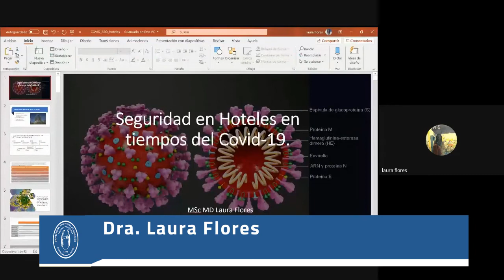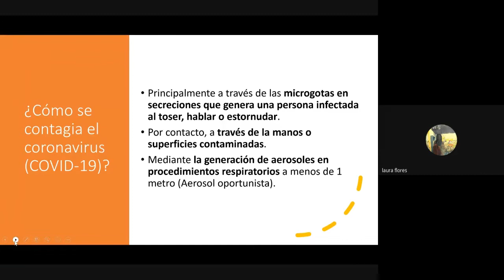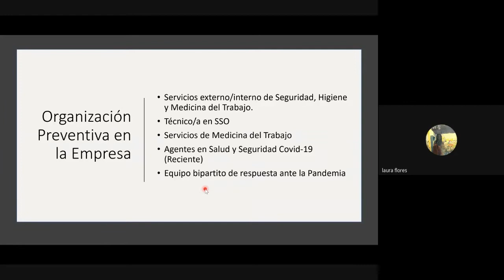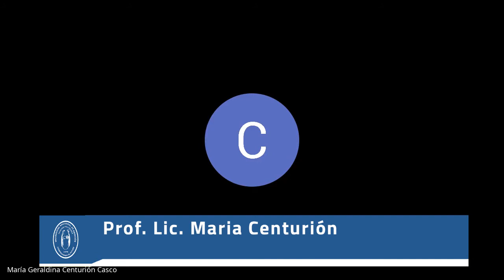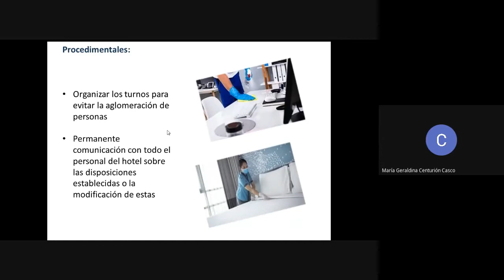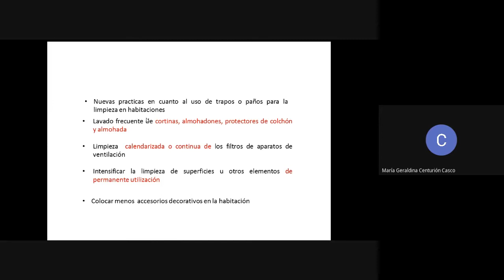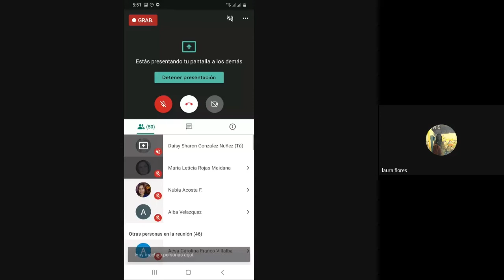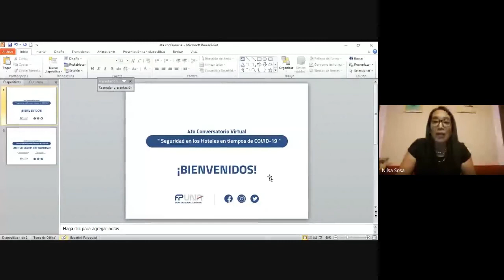Conversatorio - Seguridad en Hoteles en tiempos del Covid-19